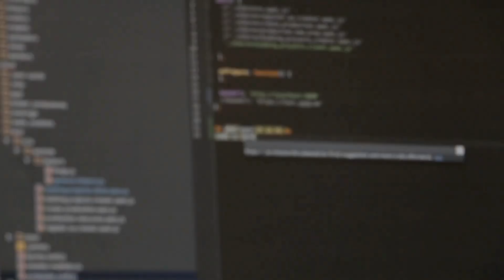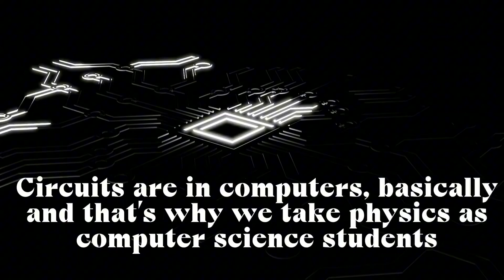What I wish I knew ... about a computer science degree in a Nigerian Univeristy: Courses taken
MY COMPUTER SCIENCE DEEGRE IN 10 MINUTES: WHAT IT'S LIKE STUDYING COMPUTER SCIENCE IN NIGERIA
Description
My Computer Science Degree Journey: Courses, Challenges & Lessons
Thinking about studying Computer Science? In this video, I share my full experience as a CS student—what I studied, the biggest challenges, and what I wish I knew before starting. Whether you're considering a CS degree or just curious about what it's like, this video will give you real insights!

I also wrote a book sharing my experiences, insights, and lessons from my Computer Science journey. If you're a CS student (or considering becoming one), this book will be a game-changer for you!
👉THE CS BLUEPRINT: A ROADMAP TO NAVIGATING COMPUTER SCIENCE – Get it

5 things I wish I knew before I chose Computer Science in a Nigeria university
Studying Computer Science: What I Wish I Knew Before Starting!
What It’s Like Studying Computer Science: My Experience & Challenges
The Truth About My Computer Science Degree (Full Experience & Lessons)
My 4-Year Computer Science Degree: Courses, Challenges & Advice
Is a Computer Science Degree Worth It? My Honest Experience
Everything About My Computer Science Degree (The Good & The Hard Parts!)
What I studied in Computer Science (full breakdown)
Best and worst parts of studying Computer Science
Computer Science degree explained (with real experiences)
My honest review of studying Computer Science
What you need to know before studying Computer Science
What is computer science all about
What is the future for computer science students?
Is computer science difficult?
What courses do I take as a computer science student

My name is Elizabeth Olaleye , A recent first class computer science graduate from covenant university, I help people navigate their computer science journey. I also love talking and that's why I am here. I consider myself a multipotentialite,I am a fast learner too.

I design thumbnails and edit videos too,